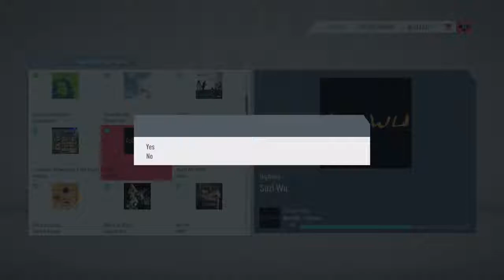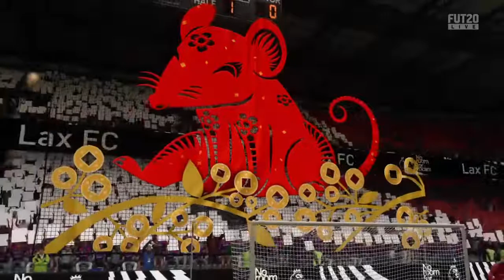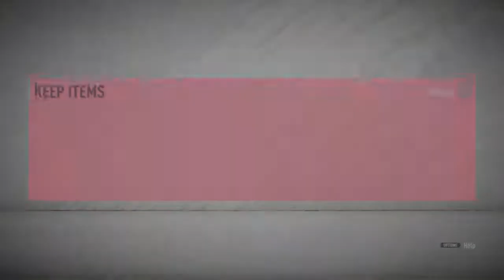2020 FISU eSports Challenge Football-Oceania Qualifier GroupStage Round 1 HarryLax280401 vs Catanese